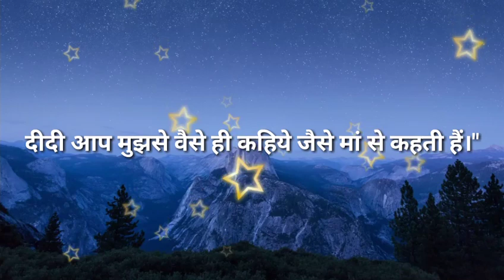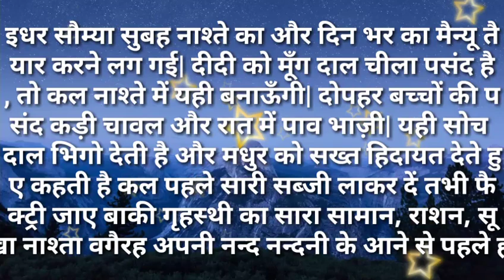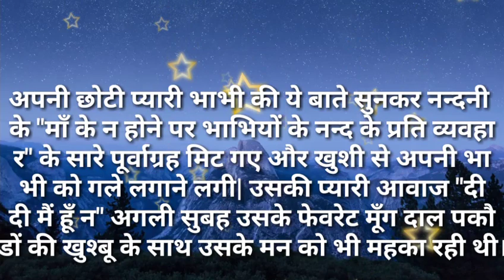svichar/दीदी आप मुझसे वैसे ही कहिये जैसे मां से कहती हैं सुविसार/Hindi kahaniya Hindi Moral stories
दीदी आप मुझसे वैसे ही कहिये जैसे मां से कहती हैं